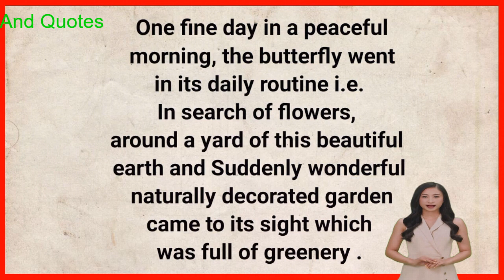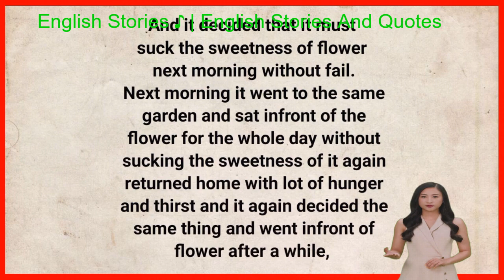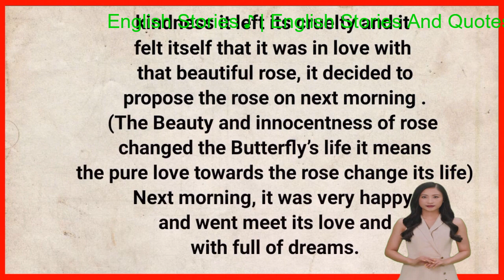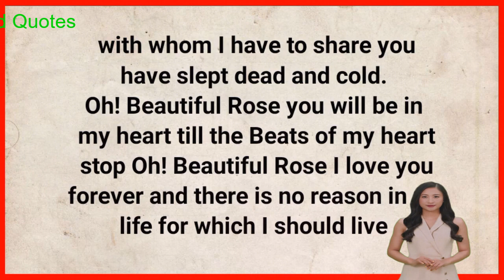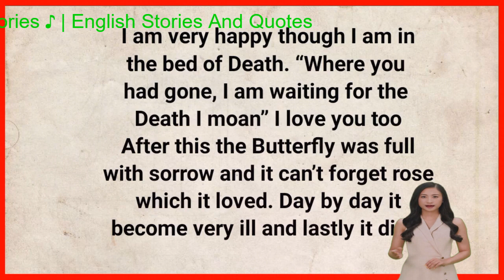Learn English through story | English story for listening | English speaking practice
Related video titles:
Rich VS Poor Dog | Nick and Tani Couple Prank Paw Patrol Stories | VMAni English #074